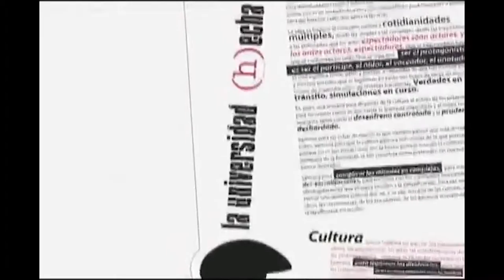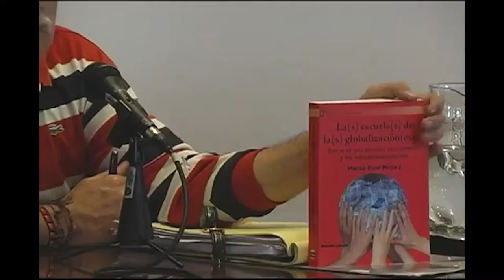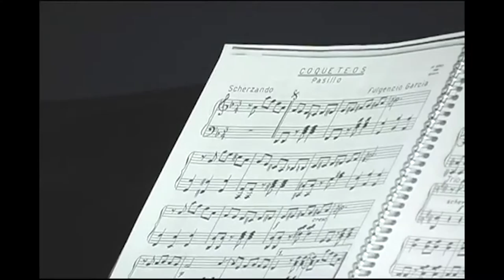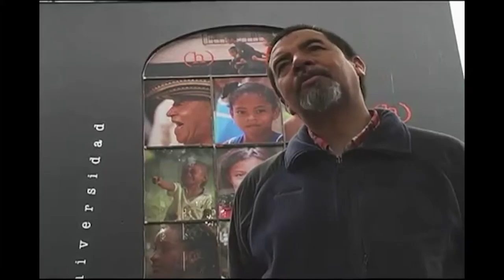La Universidad hecha cultura. Semana cultural 2011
Cap 198.
La universidad hecha cultura, la universidad hecha de rostros, saberes, voces, la universidad punto de encuentro y punto de reconocimiento de quienes somos, los jóvenes, los maestros, todos. La semana cultural, fue el escenario para mostrar la verdadera cara de la universidad. En este capítulo se mostrara la semana cultural como el lugar para conocer la diversidad, la cultura, y el saber que se produce en la Universidad Pedagógica Nacional.